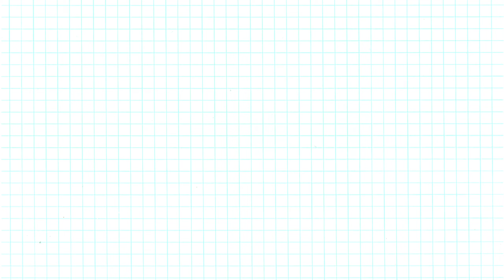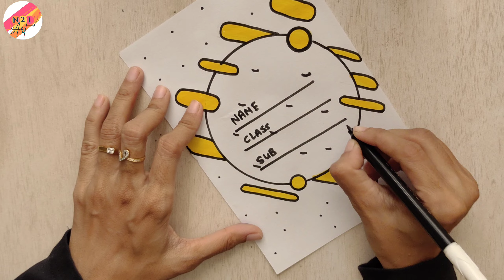2 Easy Project Border Design | Front page design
2 Easy Project Border Design | Project Design | Front page design | Project Border Design |

You can also watch following in my channel :
Birthday Card